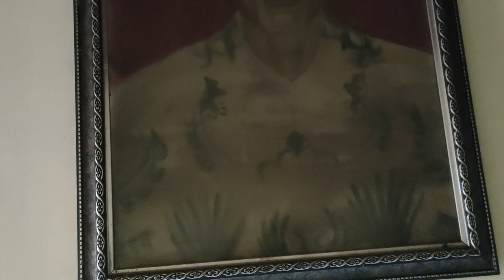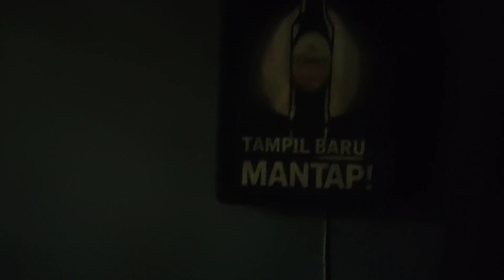KENAPA PENSI ?? PADAHAL KARYA NYA SELALU DINANTI ???